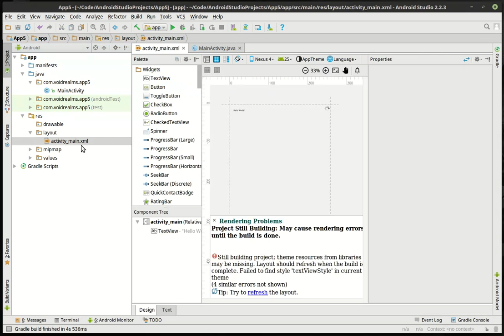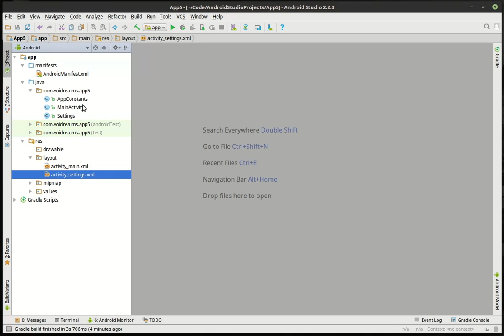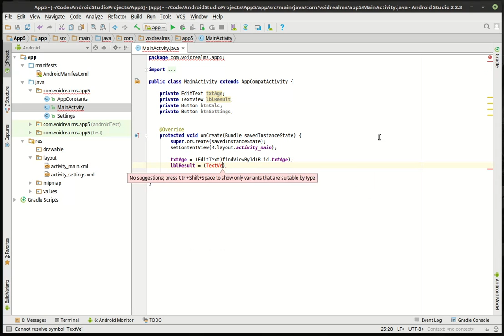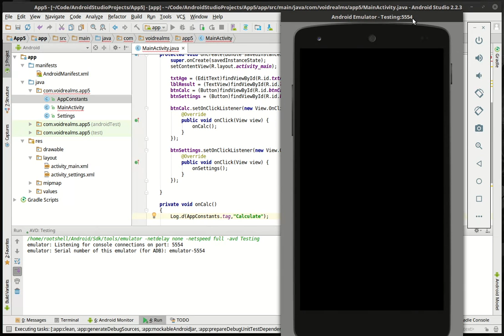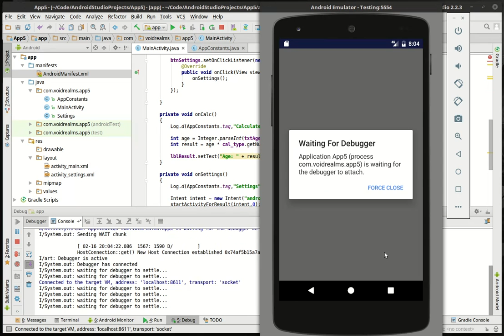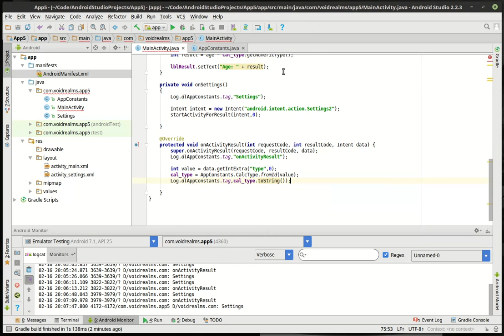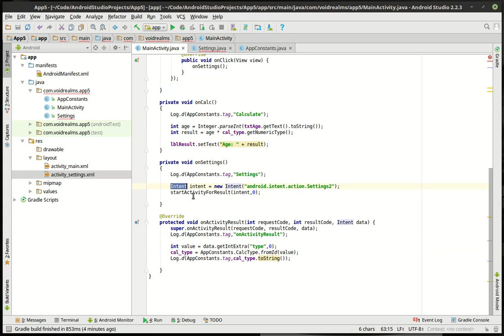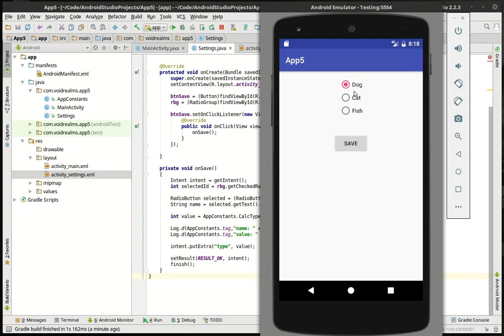Android 5 - Age Calculator